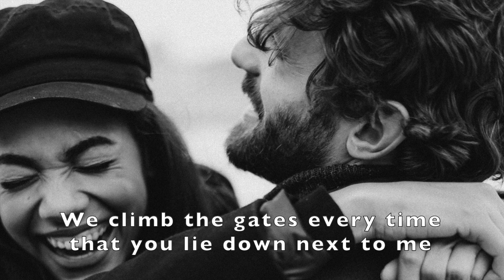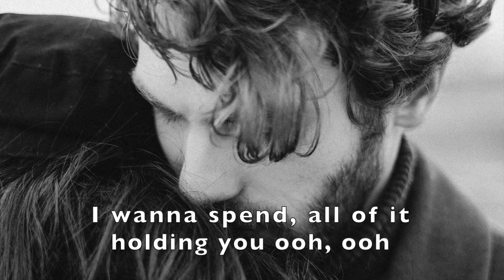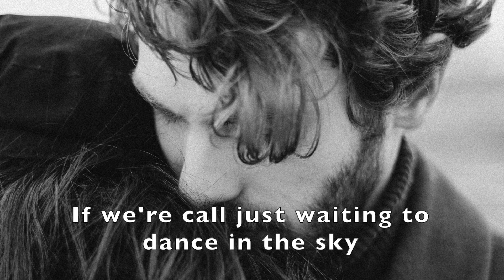Heaven - Calum Scott (Lyrics)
🎵 Calum Scott - Heaven (Lyrics)

🎤 Lyrics: Calum Scott - Heaven

[Verse 1: Calum Scott]
I used to count the stars in the sky
Was somewhere waiting on the other side
But you, ooh-ooh
Take me higher than I've been
Laying hands on my skin
It's true, ooh-ooh

[Chorus: Calum Scott]
So tell me why, what good is life?
If we're all just waiting to dance in the sky
I'm already there, here in your eyes
We climb the gates every time that you lie down next to me
I rest in peace, they say it's better, but how could that be?
They wouldn't call that place above, "Heaven"

[Verse 2: Lyodra]
Waking up to you feels like a pinch-myself moment
If we're only here for a while, I wanna spend
All of it holding you, ooh-ooh
Got me questioning everything I knew, ooh-ooh

[Bridge: Calum Scott & Lyodra]
Nothing comes, nothing comes close to this
Looking up, looking up even if it exists

[Chorus: Calum Scott, Calum Scott & Lyodra]

heaven, calum scott, lyrics, inspiration song